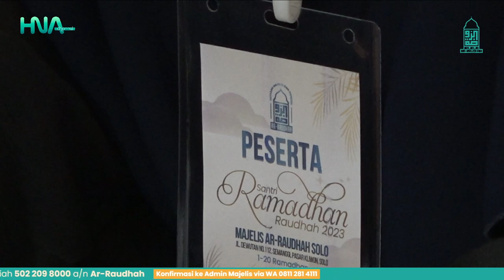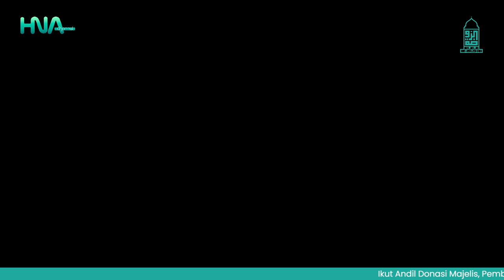Agar Anak Sholeh - Habib Novel Alaydrus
Kajian Tafsir Episode 3 - 04 Ramadhan bersama Habib Novel Alaydrus